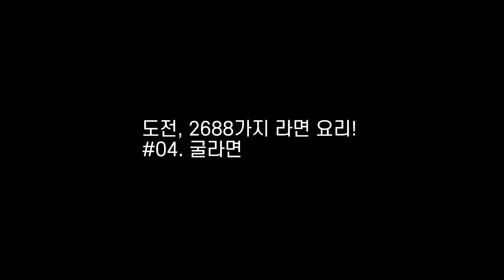도전, 2688가지 라면 요리! #4. 굴라면 [하이봐쉐프]